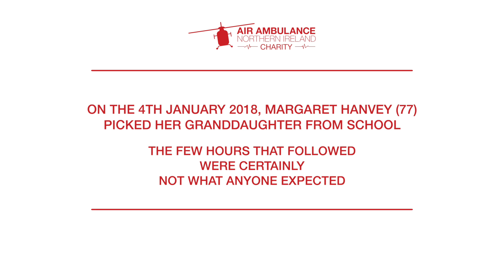Katie Jones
In January 2018 Margaret Hanvey (77) picked up her granddaughter Katie from school. The few hours that followed, were not what anyone would have expected. Watch Katie tell the story of that life-changing day explaining how AANI cared for Margaret when she needed them most 🚁